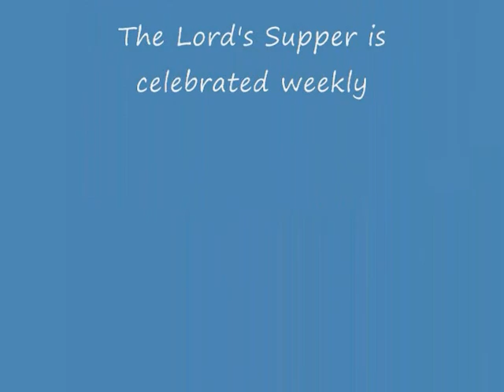O Lord, Won't You Buy Me... (pt 2) from Luke 11:1-13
Sometimes our prayers reveal a faith like Janis Joplin's old song, where God is supposed to do our bidding, But when Jesus teaches about prayer, he seems to be guiding us into the same intimacy he enjoys with God.